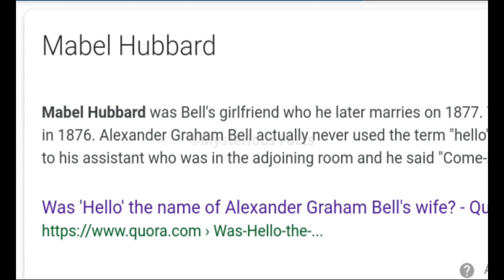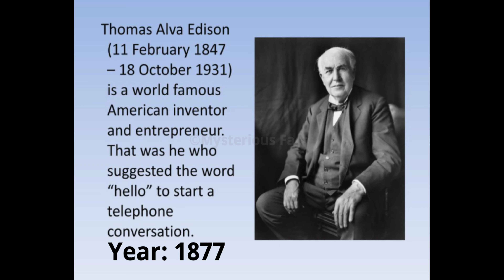Why do we say HELLO? The Origin of HELLO Word Invention and Explained in Bangla - Mysterious Facts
Hello Friends! I hope you are fine; Welcome to "Mysterious Facts BD" YouTube Channel, today in this video I have discussed about saying hello and why do we say hello? Why do we say HELLO? The Origin of HELLO Word Invention and Explained in Bangla - Mysterious Facts, So lets see and enjoy the video.